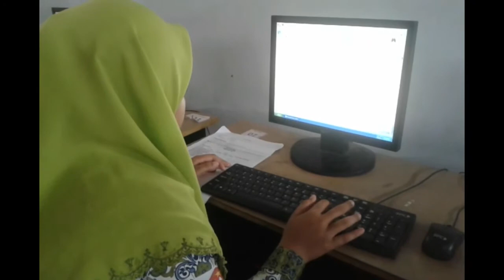Hari ke tiga Ujian Praktik TIK SMPN 1 Mojoagung Jombang #4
Ujian Praktik Sekolah kelas 9 SMPN 1 Mojoagung Jombang. Hari ke tiga, Rabu 7 Feb 2018